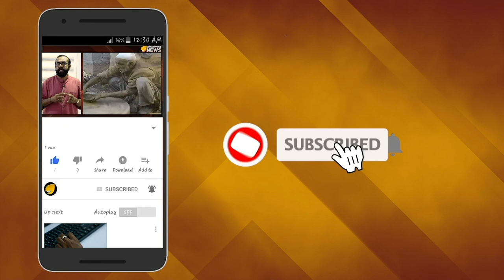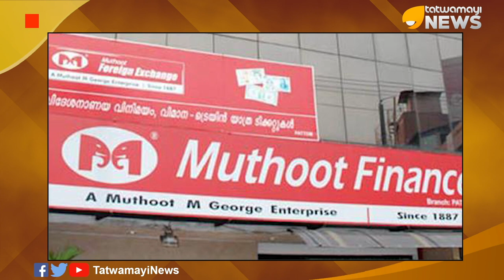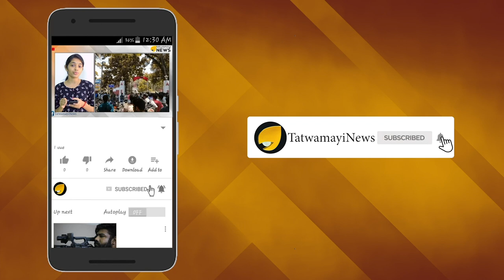'അനൗദ്യോഗിക ഉപദേശക'ന് ഒരു കൊട്ട്; പിണറായിക്കെതിരെ ഒളിയമ്പെയ്ത് വി എസ്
മുഖ്യമന്ത്രി പിണറായി വിജയന്‍റെ ‘അനൗദ്യോഗിക ഉപദേശക’നാണ് താനെന്ന് അവകാശപ്പെട്ട് രംഗത്തെത്തിയ മുത്തൂറ്റ് ഫിനാന്‍സ് ചെയര്‍മാന്‍ ജോര്‍ജ് മുത്തൂറ്റിന്‍റെ ധാര്‍ഷ്ട്യത്തിന്‍റെ പത്തി തല്ലിക്കൊഴിച്ച് വി എസ് അച്യുതാനന്ദന്‍ രംഗത്ത്.  തൊഴിലാളി യൂണിയനുകളെയും ജീവനക്കാരെയും വെല്ലുവിളിച്ചുള്ള മുത്തൂറ്റ് ഫിനാൻസ് മുതലാളിയുടെ ധാര്‍ഷ്ട്യം കേരളത്തില്‍ വിലപ്പോകില്ലെന്ന്  ഭരണ പരിഷ്‌ക്കരണ കമ്മീഷൻ ചെയർമാൻ കൂടിയായ വി എസ് അച്യുതാനന്ദൻ പറഞ്ഞു.